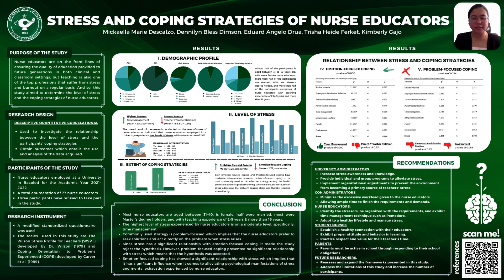USLS CON 2nd Student Research Colloquium Poster Entry #4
Nursing Research Poster presentation:

Research Title: Stress and Coping Strategies of Nurse Educators

Authors:
BSN 3A Group 2B
Mickaella Marie H. Descalzo
Dennilyn Bless I. Dimson
Eduard Angelo P. Drua
Trisha Heide E. Ferket
Kimberly D. Gajo

Adviser: O-Jay B. Jimenez, RN, MN